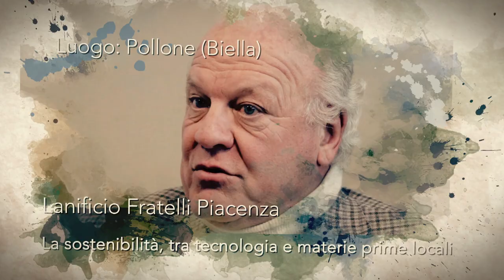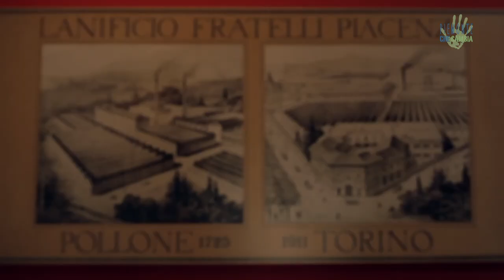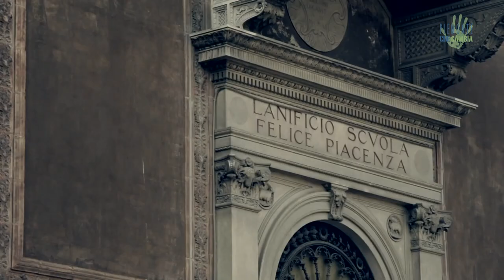Lanificio Fratelli Piacenza: la sostenibilità, tra tecnologia e materie prime locali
Il Lanificio Piacenza è un’azienda tessile storica del territorio Biellese, le cui origini risalgono al Seicento. Abbiamo incontrato e parlato con Carlo Piacenza, amministratore delegato dell’azienda, delle origini e delle scelte attuali e future dell’azienda, che tra tradizione e innovazione guarda alla sostenibilità sociale e ambientale come valore fondamentale per un territorio in rinascita.

Intervista: Lorena Di Maria
Riprese: Roberto Vietti
Immagini di copertura: Lanificio Piacenza
Montaggio: Paolo Cignini